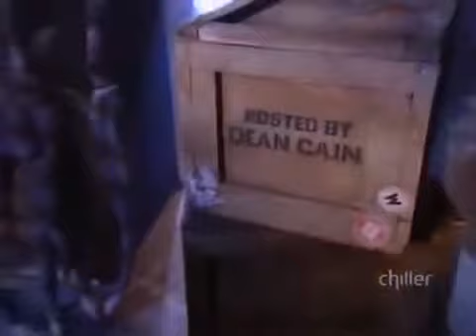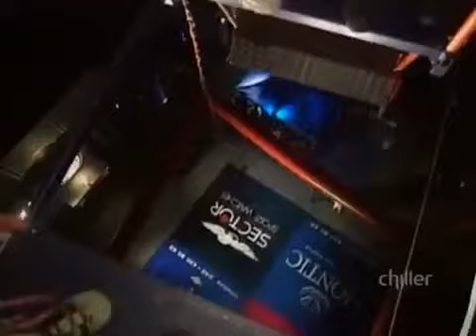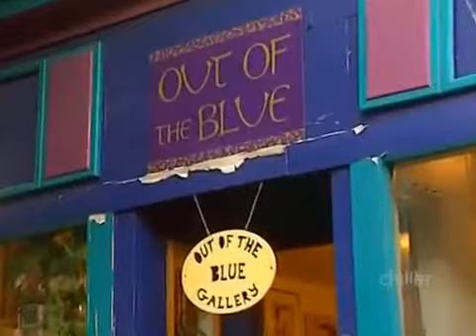Ripley's Believe It or Not | Watch Ripley's Believe It or Not! Season 1 Episode 20 Part 1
Ripley's Believe It or Not! is a curious format, sort of a 'Guiness Book of Records'-like magazine on TV. It has no permanent cast or storyline, just a presenting host in the castle-type LA residence who occasionally shows curiosities from 'Ripley's vault' there, but usually simply introduces the topics shown in the various, rather short film sequences shot all over the world, in addition to which some weird facts (e.g. absurd laws) can be quickly reviewed. Each report -usually independent, follow-up is rare- is on something very unusual, surprising and/or spectacular, such as inventions, stunts and records, freak creatures and - accidents. Sometimes the title is taken literally when a few of the least likely items are bunched up for the viewer to guess which one isn't true.

@chiller reality watch ripley's believe it or not free watch ripley's believe it or not! hd ripley's believe it or not! online where to watch ripley's believe it or not! ripley's believe it or not! free online ripley's believe it or not catching a bullet in one's teeth Doctors Surprised To Know What was in His Head Bullet in the head True Story